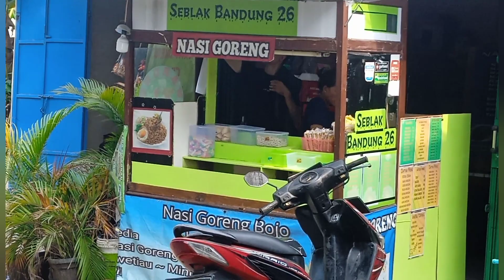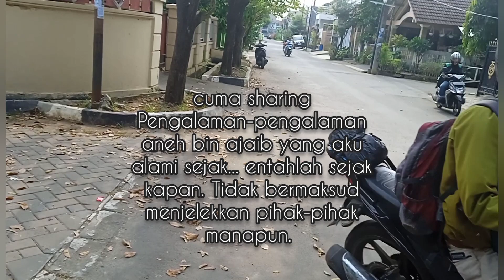Berkuliner : Menu Buka Bersama Hari Ini: Nasi Goreng & Kolak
Sedikit curhat tentang beberapa keanehan di lingkungan di mana aku tinggal.

Menerima kiriman video dengan tarif Rp 50.000 per video. Keep selama 1x24 jam.